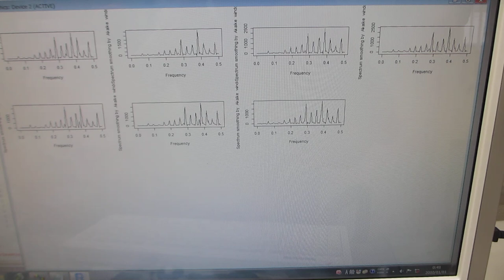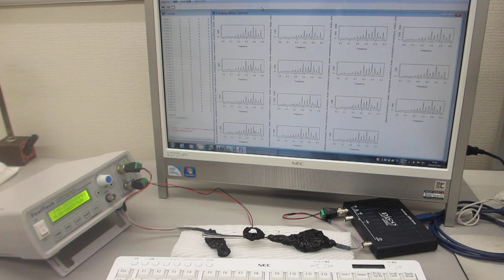メガヘルツの超音波発振制御が容易にできる、超音波システム（超音波システム研究所）